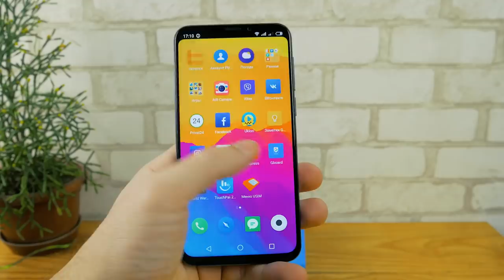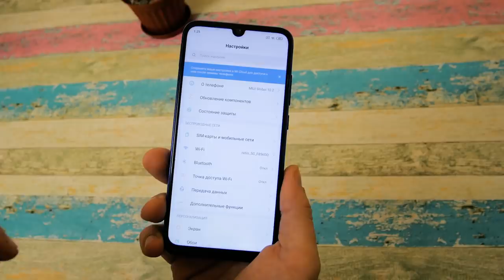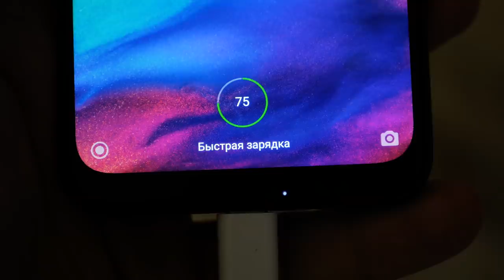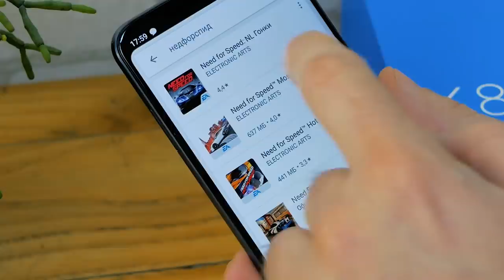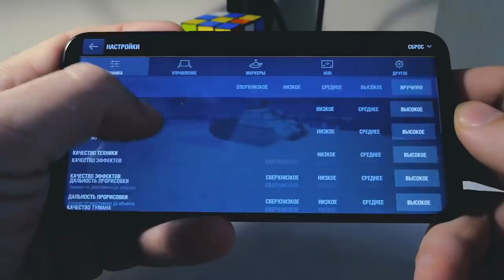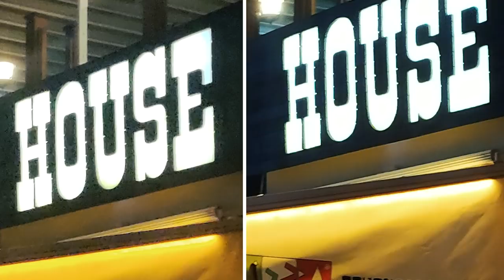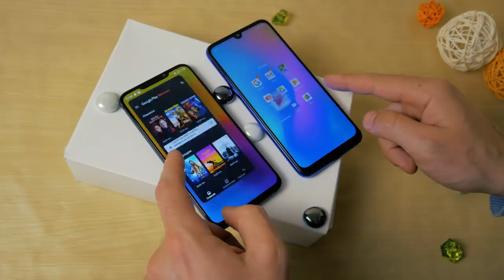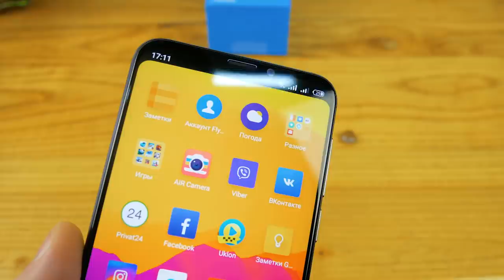Redmi Note 7 или Meizu X8? Сильный соперник!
Meizu X8 Официальный магазин Meizu на Aliexpress, брал здесь.
В магазинах РФ и Украины cgi_idsr_=89596&utm_source=youtube_partners

Сравнил 2 этих смартфона, и был приятно удивлен! Вот она, конкуренция между Meizu X8 и Redmi Note 7 во всей красе, из их сильными и слабыми сторонами.